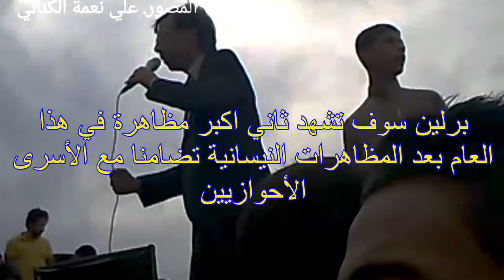وصيتي لكم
تضامنا مع أسرانا في سجون الاحتلال الايراني